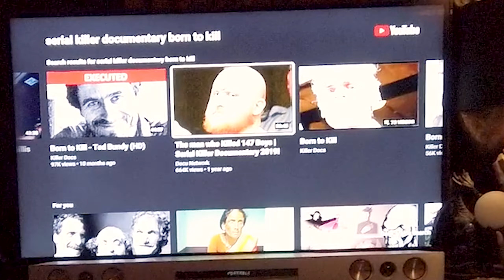NORWAY trip pt. 3 | NYE in Norway